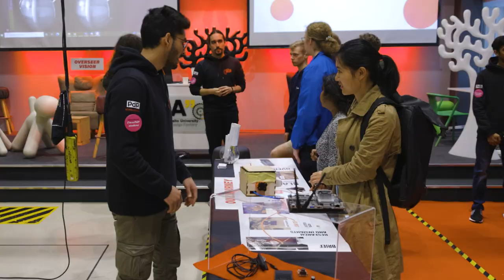Highlights of 2022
Relive some of our community's highlights from 2022. It has been another year full of joyful events, meaningful exchanges, and new ideas and innovations. Big thanks to everybody who has been a part of it!